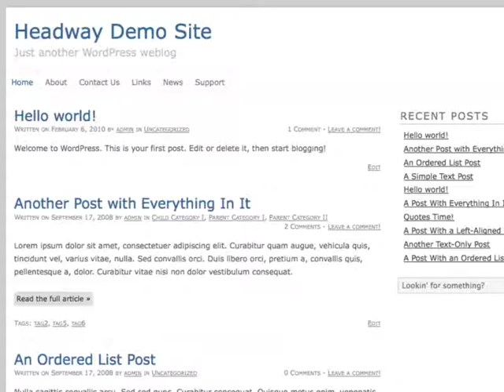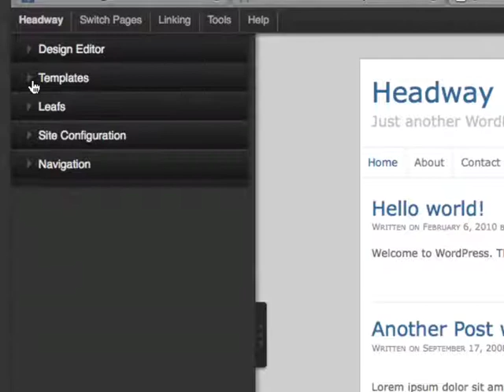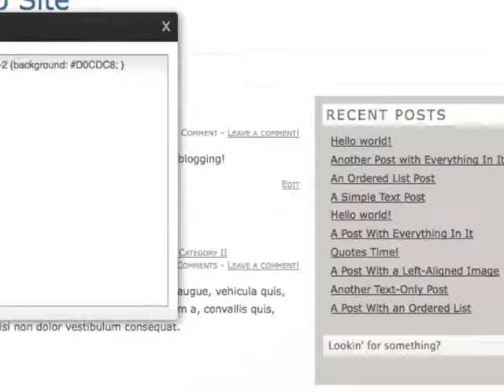Headway 1.6 Amps Up Website Design With A Live CSS Editor And Skins